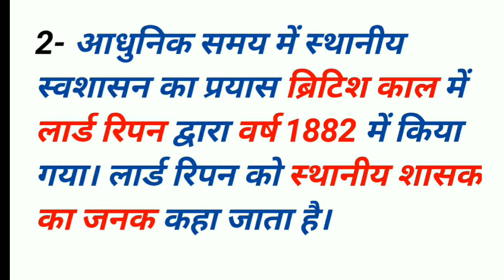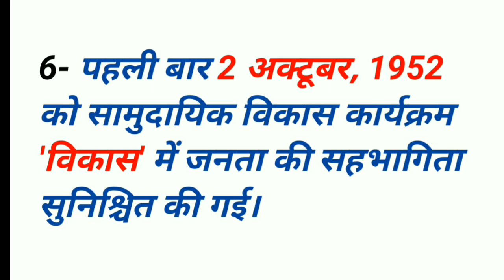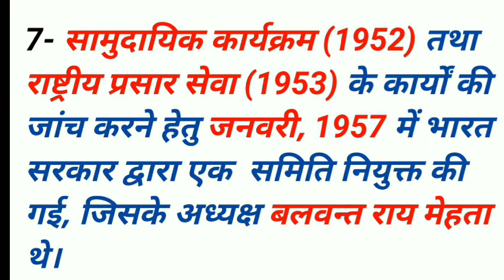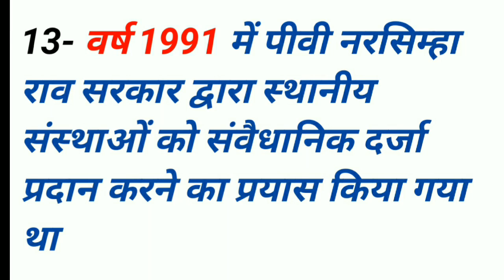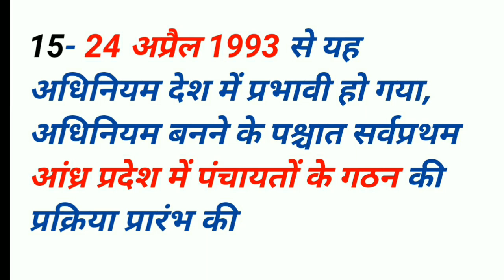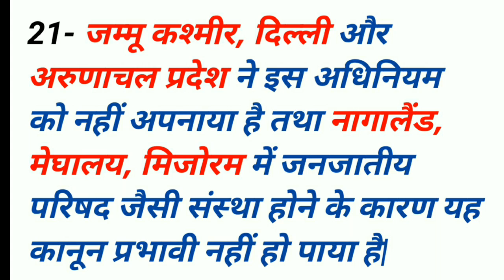भारत में पंचायती राज || 21 महत्वपूर्ण तथ्य || राजव्यवस्था || polity gk ||State psc/ ssc / railway